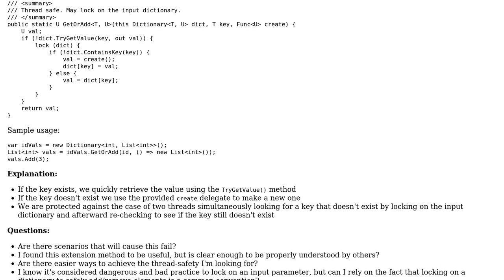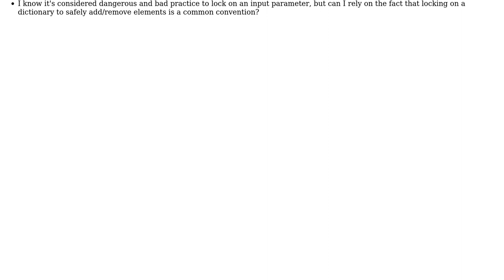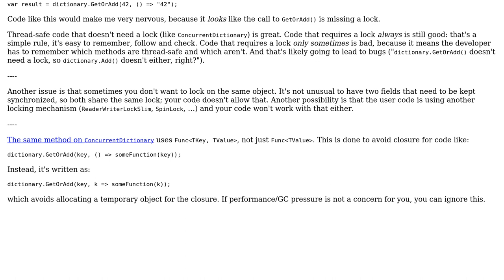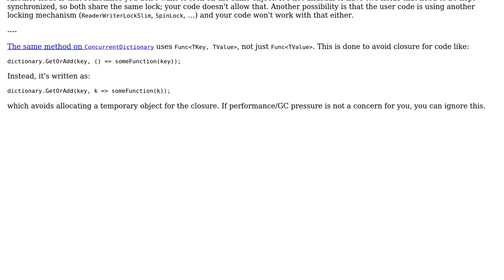Code Review: An extension method to safely retrieve or add a dictionary value (2 Solutions!!)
Code Review: An extension method to safely retrieve or add a dictionary value

With thanks & praise to God, and with thanks to the many people who have made this project possible! | Content (except music & images) licensed under CC BY-SA | Music | Images & others | With thanks to user svick user Heslacher user Ami and the Stack Exchange Network Trademarks are property of their respective owners. You are responsible for your own actions.